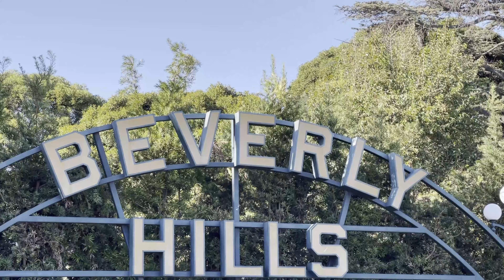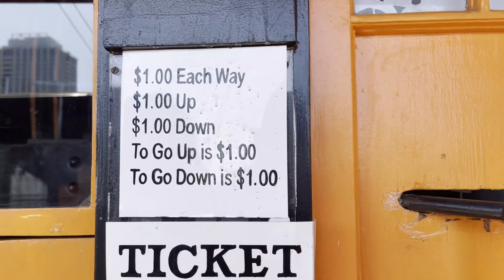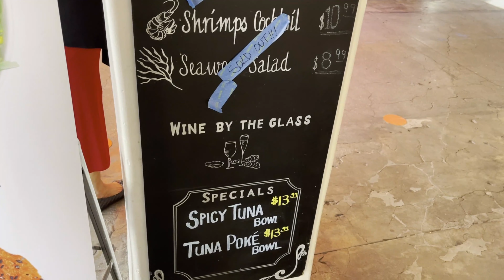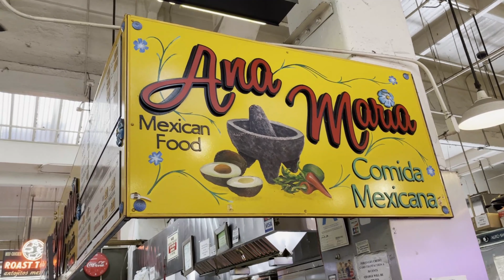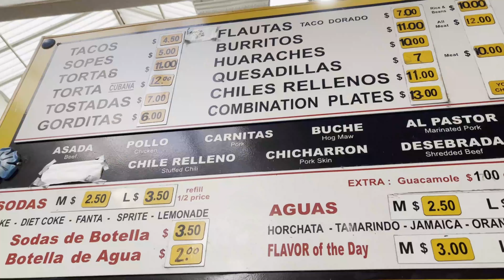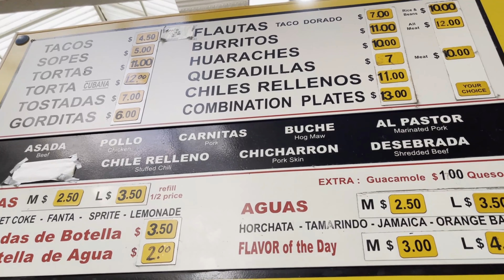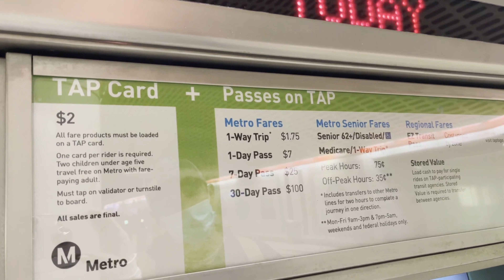LLEGAMOS A LOS ANGELES CALIFORNIA | VlogCalifornia 4/4